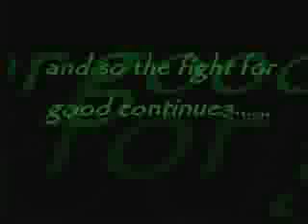HaloPC - Death Island mod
Here is a mod for death island. It was not made by me I just forgot the name of the person, but you can get the same modded map and more NOTE: this map is on haloPC so you have to make a backup file of your original deathisland map.